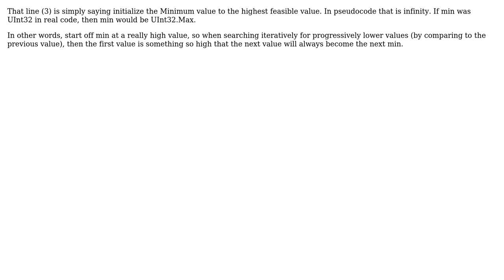Software Engineering: Meaning of infinity sign in pseudocode?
With thanks & praise to God, and with thanks to the many people who have made this project possible! | Content (except music & images) licensed under CC BY-SA | Music | Images & others | With thanks to user Sentinel user Lalit Yadav user Circadian and the Stack Exchange Network Trademarks are property of their respective owners. You are responsible for your own actions.